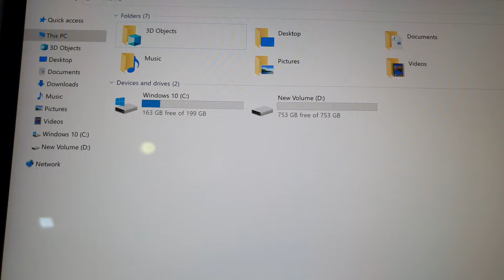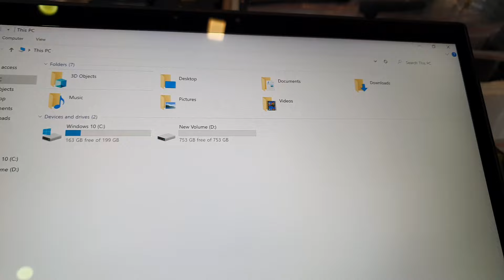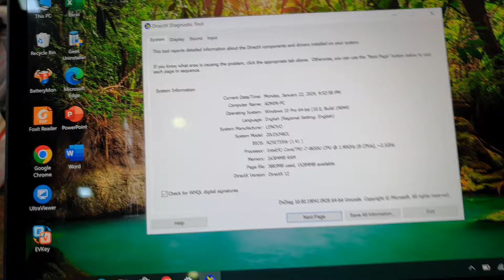Đã bán. Lenovo Thinkpad X1 Yoga, i7, 8650, ram 16, ssd 1TB, màn 14in 2K cảm ứng kèm bút.